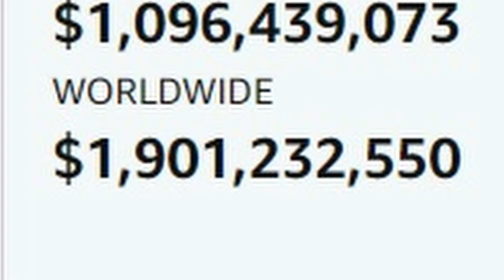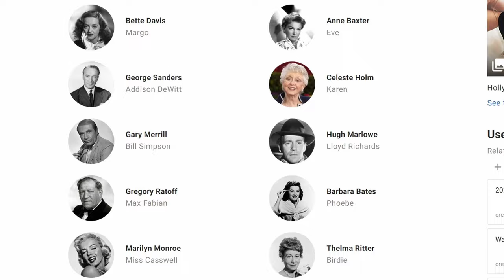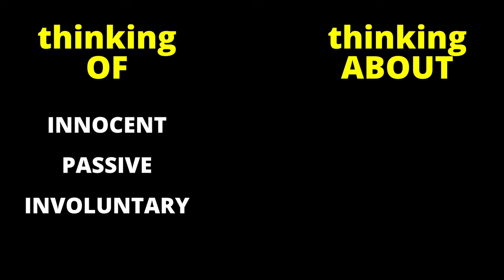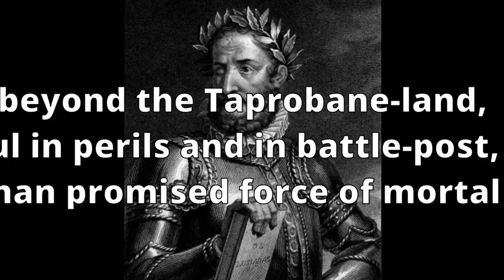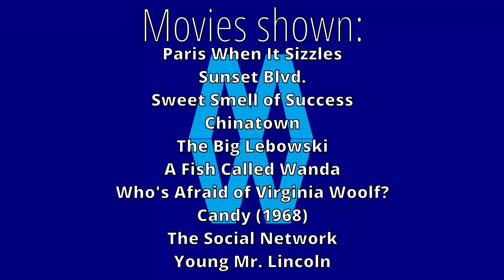Behold the Perfect Screenplay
Is there such a thing as a perfect screenplay?
Hold my ninth domestic gin.

In this video essay, we'll travel along the perfection that is "All About Eve", by Joseph L. Mankiewicz. We'll see how terrific are the characters (the foundation of any script), the plot and the mouth-wateringly gorgeous dialogue. I may or may not get carried away when discussing rhetorical devices.

As always, we'll also take a nit-picky look at scripts that failed on their way to quality, such as Doc Ock's innapropriate staccato line in "Spider-Man: No Way Home", or George Lucas's unexemplary dialogue in "Star Wars: Episode III - Revenge of the Sith".

00:00 Character
01:17 Anatomy of a line (Spider-Man: No Way Home)
03:15 All About Eve
04:53 Plot: Eve meets Margo
05:57 Plot: Birdie's suspicion
06:36 Thinking OF X Thinking ABOUT
07:05 Plot: Bill's party
07:41 Subtext
09:55 Plot: Eve's rise
10:12 Hendiadys
11:26 going overboard on a line from "The Boys"
12:29 Words, a character's soul
13:11 Mixed Metaphors
13:43 Plot: Karen's revenge
14:00 Dialogue - Advanced
14:35 Plot: Eve's success
16:21 More on subtext